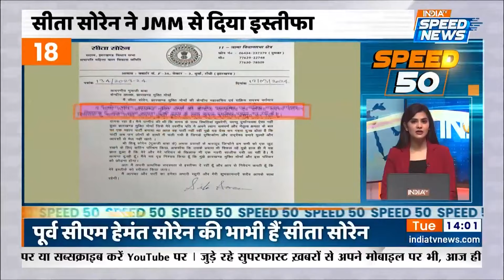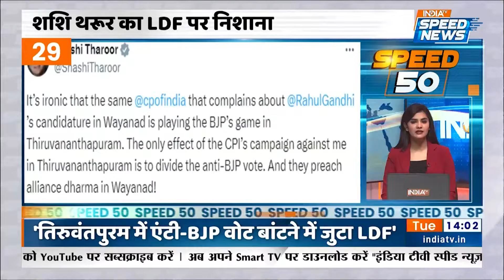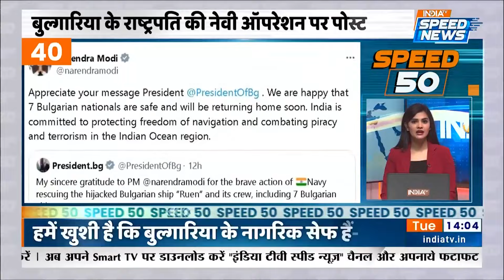Speed 50: NDA में शामिल होकर BJP को कितना फायदा पहुँचाएगें Raj Thackeray ? | Election 2024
Speed 50: केंद्रीय गृह मंत्री Amit Shah से मिलने पहुंचे Raj Thackeray, अमित शाह और राज ठाकरे की मुलाकात के दौरान महाराष्ट्र को लेकर हो सकती है चर्चा। तो वहीं सूत्रों का कहना है कि राज ठाकरे NDA में शामिल हो सकते हैं।

Speed 50 | Raj Thackeray Meets Amit Shah | Raj Thackeray News | Raj Thackeray Latest News | BJP MNS Alliance Latest Updates | India TV Speed News